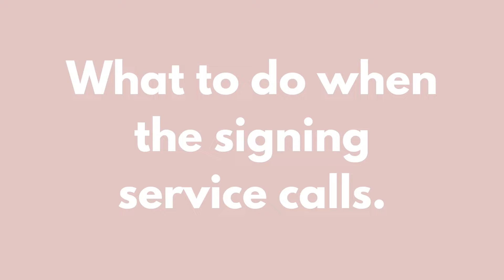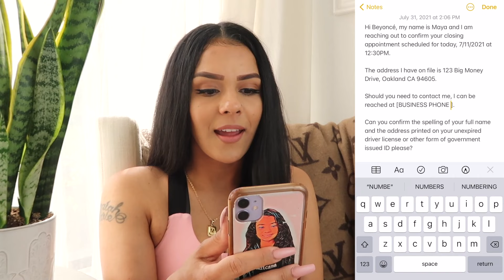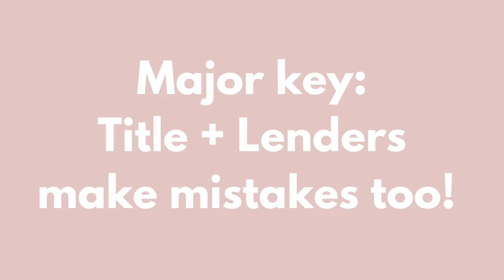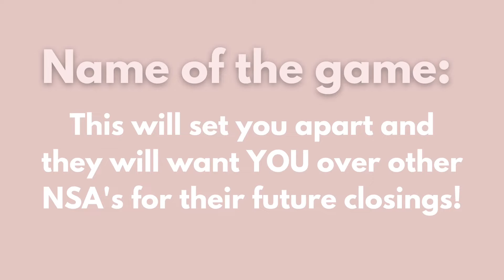How to confirm a signing appointment quick and easy!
Today I'm explaining how to confirm a signing appointment super quick and easy after a signing service calls you to give you the appointment.

I've even included my EXACT SCRIPT that I use to text and then call my signers with to prepare them for our appointment as well as get the information that I need beforehand.

Much love (and money) to y'all always!

- Maya The Business Baddie™

MayaTheBusiness Baddie
Hey, I’m Coach Maya, and I’m the creator of ThouShallGlow.com, a place where aspiring entrepreneurs come to get the gems to go get them $Ms! I post vlogs, tutorials, videos on business strategy and entrepreneurship, mindset + energy videos, GRWM videos, and inside my content and descriptions I provide links to valuable tools and resources you can take action with!
🎥 TOOLS OF THE TRADE :

MY CAMERA:

MEMORY CARD:

TABLETOP TRIPOD:

TALL TRIPOD:

♡♡ Trade Secrets ♡♡
Install TubeBuddy for free to help you get the most out of YouTube!

This video and description contain affiliate links, which means that if you click on one of the qualifying product links, I’ll receive a small commission if you decide to make a purchase. This does not cost you anything but helps creators like me to keep pumping out high quality content as our day job.  : )

l only recommend items I use and enjoy authentically. All opinions are my own. I hold myself to a supernatural degree of personal integrity and will not sell out to get a check.

KEEP IN TOUCH BABE!
💌 SEND ME LETTERS OR PRODUCTS TO REVIEW! 📦